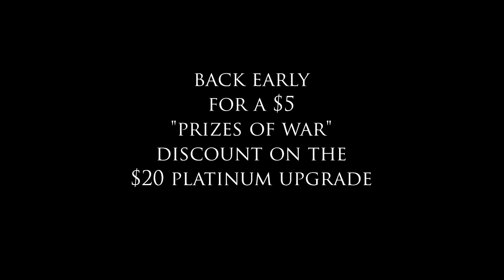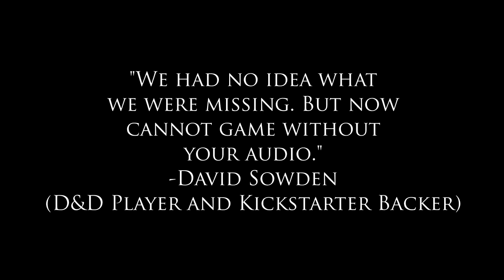Lords of Hellas - Original Kickstarter Video